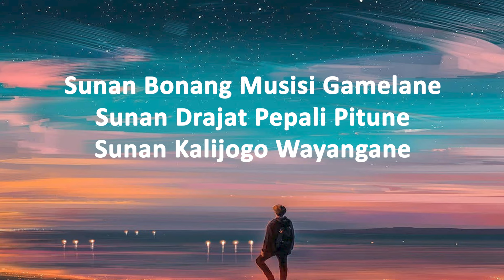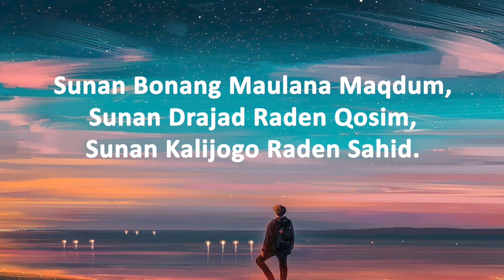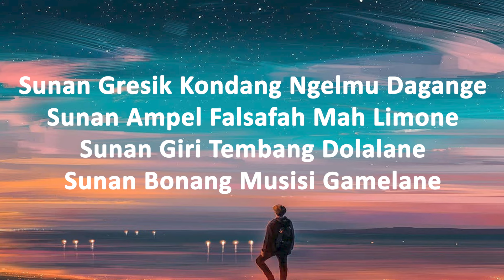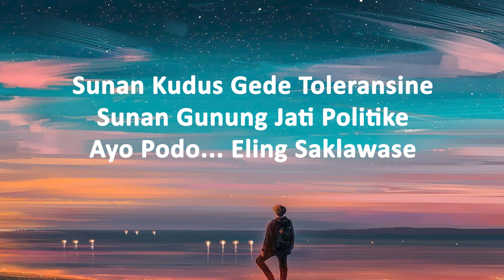HAPPY ASMARA Feat DIKE SABRINA - WALI SONGO (Lirik Lagu)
🎵 Judul : WALI SONGO
🎙️ Penyanyi : HAPPY ASMARA Feat DIKE SABRINA

Lirik

Ya Rafiassyani Waddaroji
Atfatayyajii, Rotal Alaamii
Ya Uhailaljuudi Walkaromii... Walkaromii...

Sunan Gresik Kondang Ngelmu Dagange
Sunan Ampel Falsafah Mah Limone
Sunan Giri Tembang Dolalane
Sunan Bonang Musisi Gamelane
Sunan Drajat Pepali Pitune
Sunan Kalijogo Wayangane

Sunan Muria Ngemu Tradisine
Sunan Kudus Gede Toleransine
Sunan Gunung Jati Politike
Ayo Podo... Eling Saklawase

Ya Rafiassyani Waddaroji
Atfatayyajii Rotal Alaamii

Sunan Gresik Maulana Malik Ibrahim,
Sunan Ampel Raden Rahmat,
Sunan Giri Muhammad Ainul Yaqin.

Sunan Bonang Maulana Maqdum,
Sunan Drajad Raden Qosim,
Sunan Kalijogo Raden Sahid.

Sunan Muria Raden Umar,
Sunan Kudus Ja'far Shodiq,
Sunan Gunung Jati Syarif Hidayatullah

Ya Rafiassyani Waddaroji
Atfatayyajii Rotal Alaamii

Ya Rafiassyani Waddaroji
Atfatayyajii Rotal Alaamii

Terus support channel ini yaaaa.
Agar tambah semangat bikin Lirik Lagunya :)
Selalu pantengin channel ini dan nantikan Video selanjutnya...
Terimakasih. :)